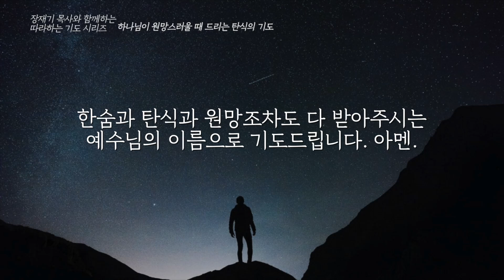(따라하는 기도시리즈) 081 하나님이 원망스러울 때 드리는 탄식의 기도, 원망과 탄식의 기도 / 장재기 목사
☑️따라 하는 기도 책 구입방법

(따라하는 기도시리즈) 하나님이 원망스러울 때 드리는 탄식의 기도, 원망과 탄식의 기도 / 장재기 목사